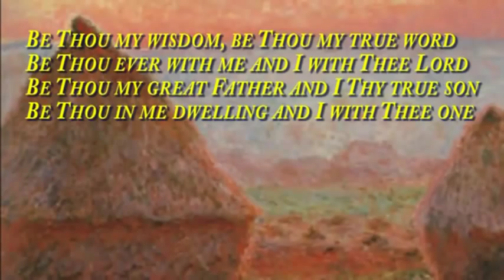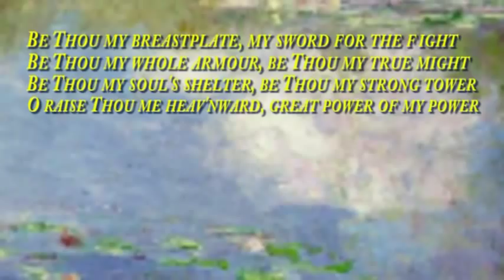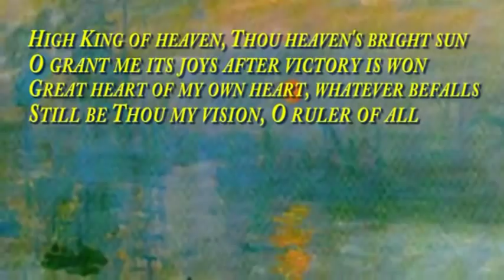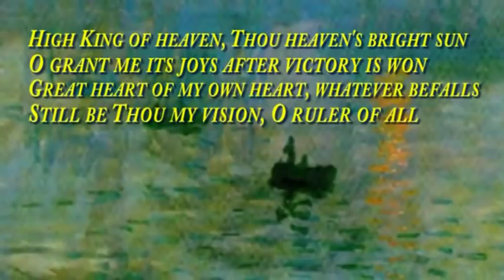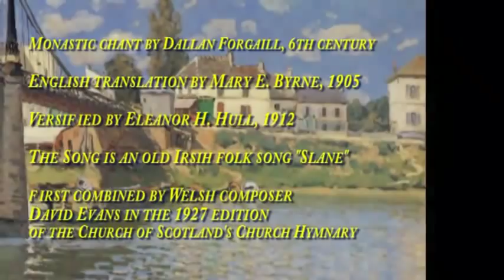Be Thou My Vision w lyrics EDEN'S BRIDGE